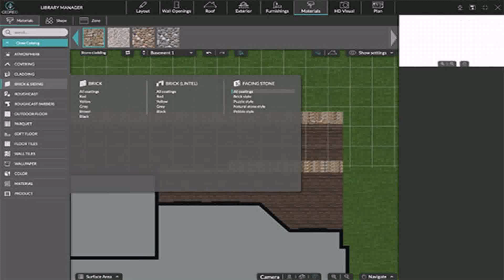Garden Design Software Online